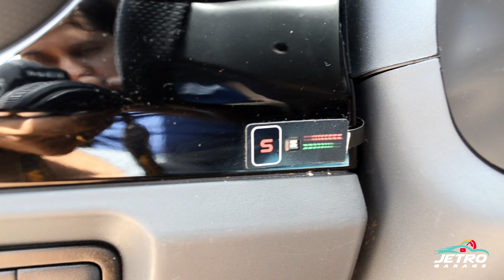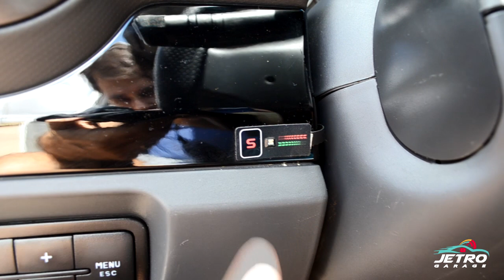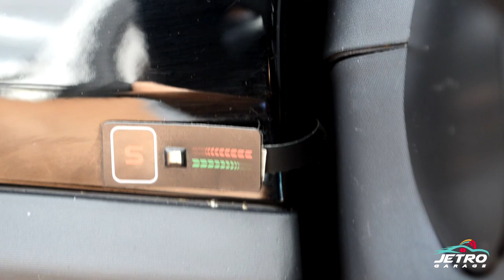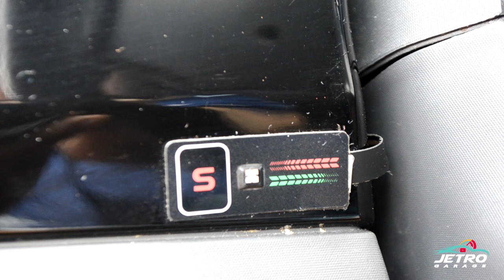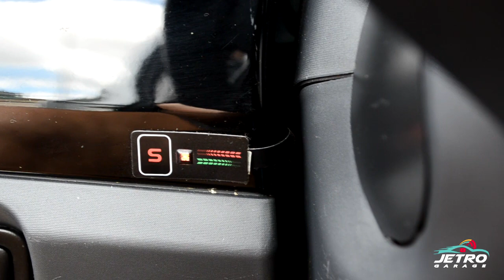TESTAMOS O GAS PEDAL DA TORK ONE - GRAND SIENA 1.4 FIRE EVO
SE INSCREVA NO CANAL - Galera no vídeo de hoje testamos o gas pedal da tork one e andamos em um grand siena e sentimos os efeitos e descobrimos as funções principais. Se gostou deixa seu "Gostei"no vídeo.